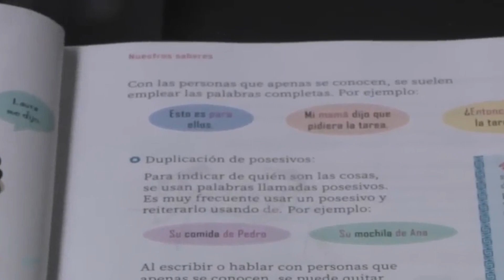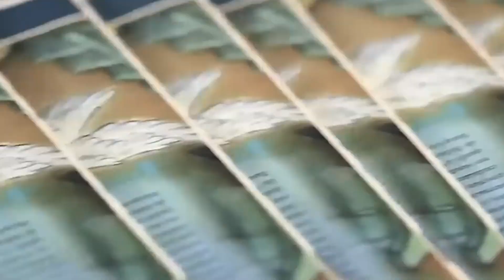LIBROS DE TEXTO CNDH